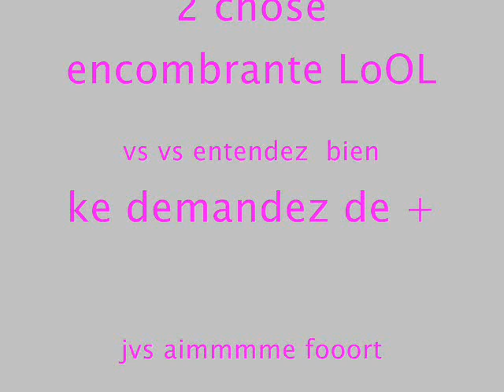ma vien entiere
jvs aime